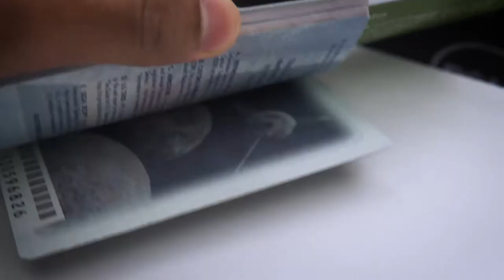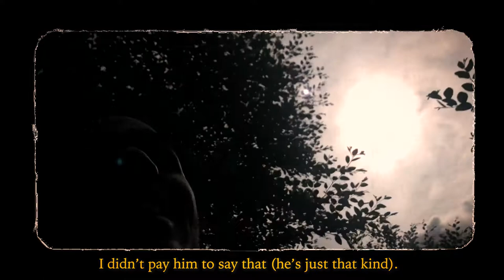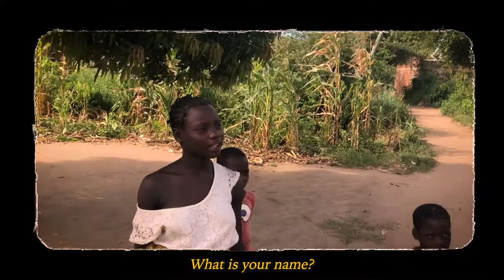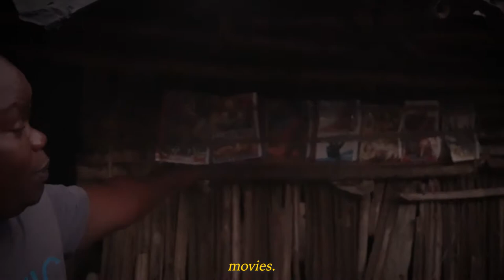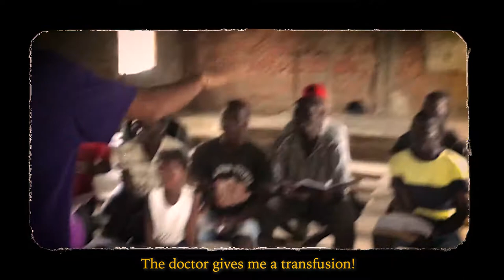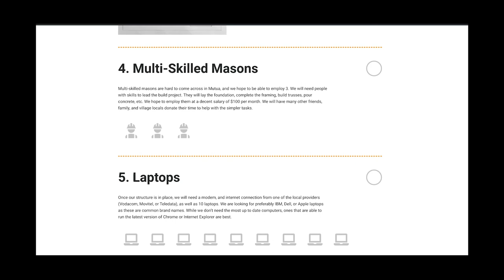Haircuts in Lamego | The hidden gems of rural Mozambique [DOCUMENTARY]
A journey of perspectives within a hidden gem. This is Lamego, Mozambique.